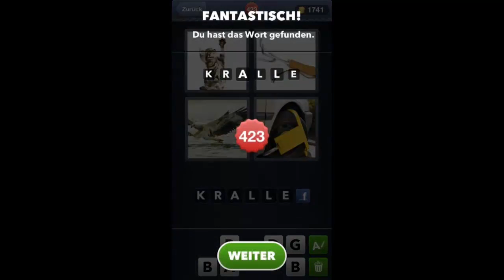4 Bilder 1 Wort - Lösung Level 422